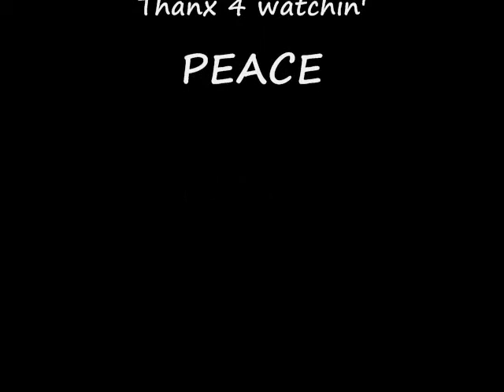April2010.wmv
Blender 2.46 Creations Animation/3D graphics by Cuzzo